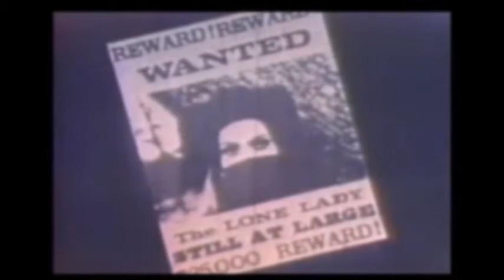Wanda's "Woman in black"